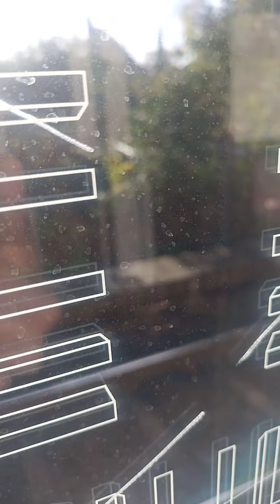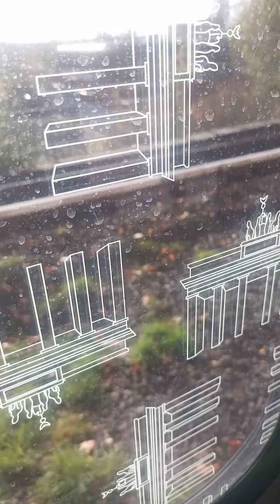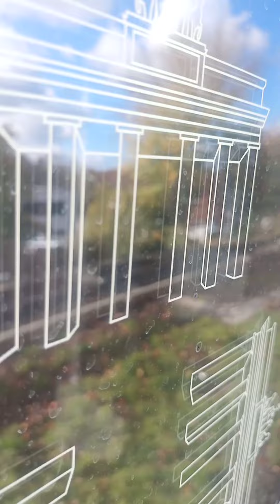Berlin U6 Mittfahrt im F84 von Kurt-Schumacher-Platz nach Alt-Tegel vor dem Bau 2022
Vom 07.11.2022 bis Frühjahr 2025 wird der Abschnitt der U6 Kurt-Schumacher-Platz bis Alt-Tegel grundsaniert und ist gesperrt. Die Strecke ging 1958 in Betrieb. Dabei wird auch die von 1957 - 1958 gebaute Brücke über die Seidelstraße komplett abgerissen und neu wiederaufgebaut werden. Allerdings leider nicht mehr in der schönen Form wie sie jetzt ist. Die Brucke wird nur sehr langsam durch die U-Bahn Züge befahren. Sie soll im Frühjahr 2023 abgerissen werden.